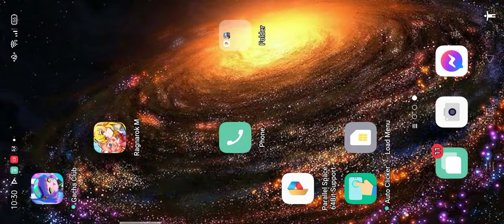funny moments 1